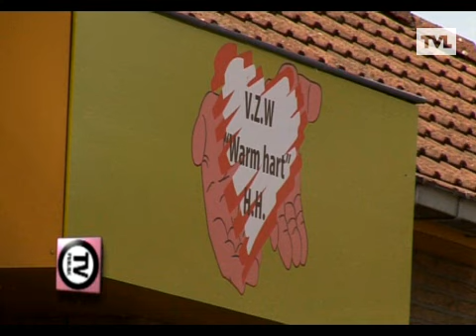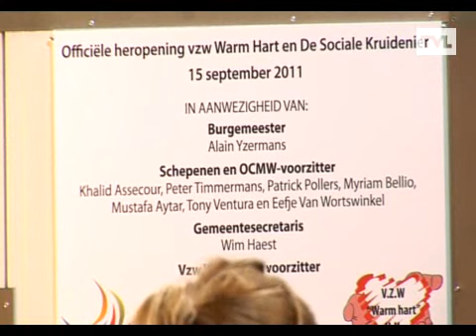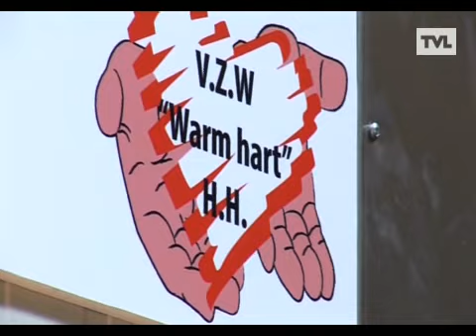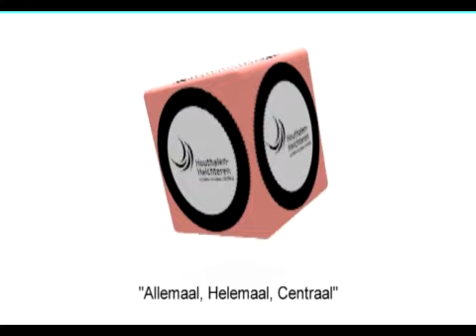TV Publiek Houthalen-Helchteren 8 oktober 2011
Verhuis Warm Hart + seizoensopening cultuurcentrum Casino